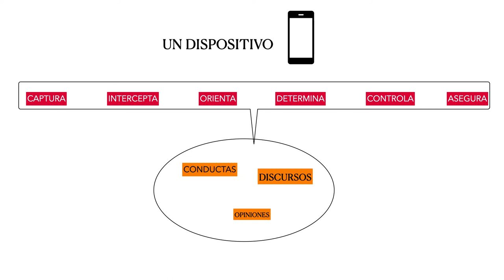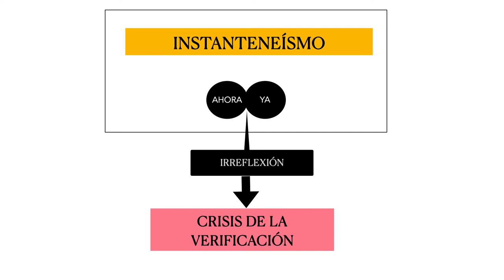DIDÁCTICA DE LA MEMORIA Y SMARTPHONE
COMUNICACIÓN PARA CONGRESO DIDÁCTICA DE LA MEMORIA. PAMPLONA 2022